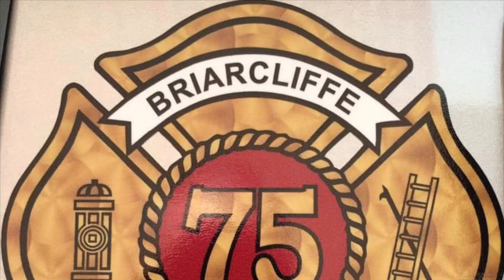Briarcliffe Fire Company Engine 75 Responding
Briarcliffe Fire Company Engine 75 Responding to a CO alarm in Folcroft Borough, Delaware County PA.